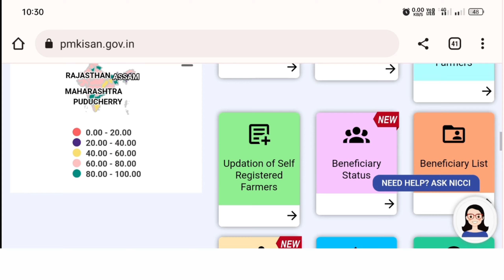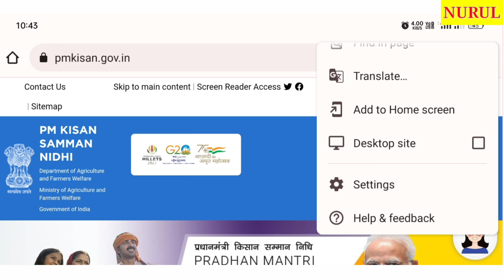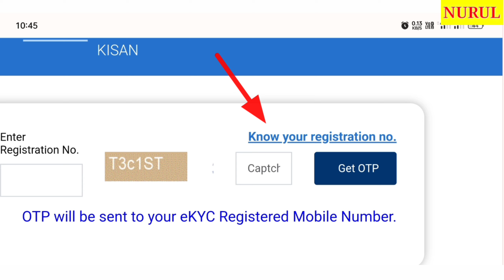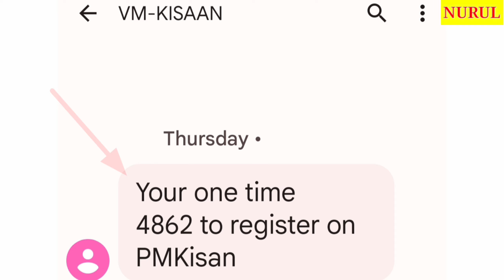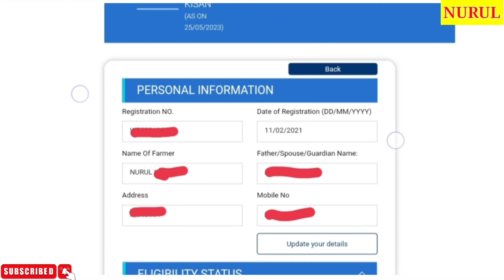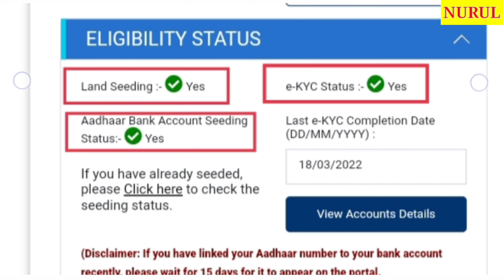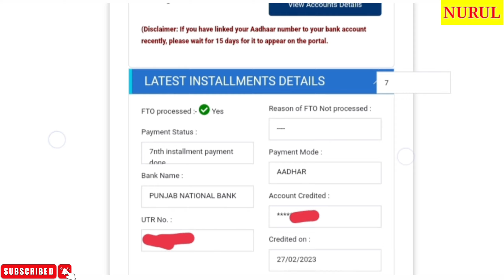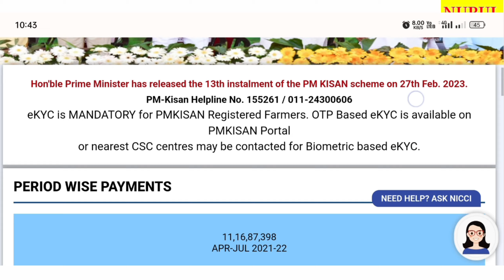২০০০ টাকা একাউন্টে ঢোকবে কি? পি-এম কৃষাণ স্ট্যাটাস দেখে নিন! How to chack pm-kisan Status Live!